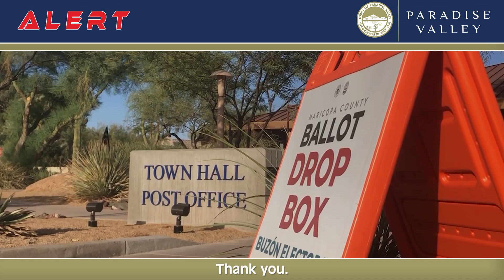Presidential Elections 2020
Mayor Jerry Bien-Willner shares information about how to vote early, vote in-person, and stay up-to-date on events in Paradise Valley.